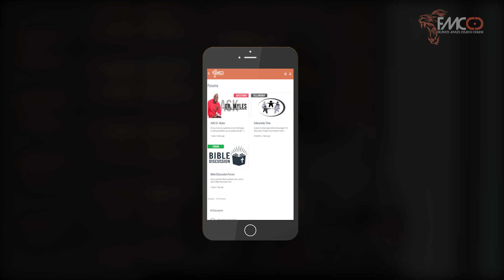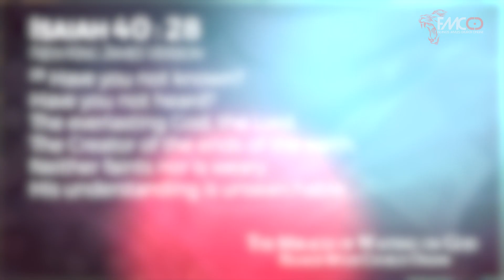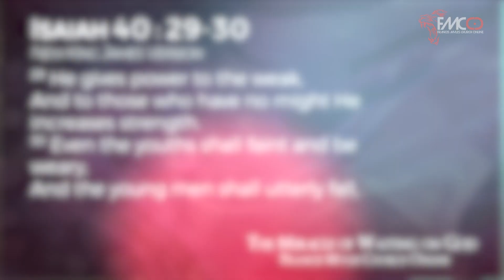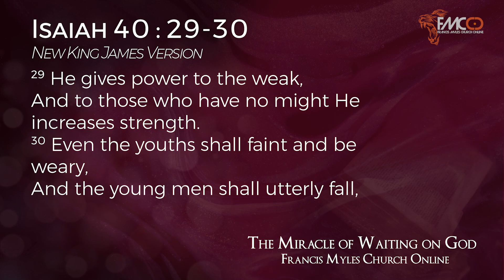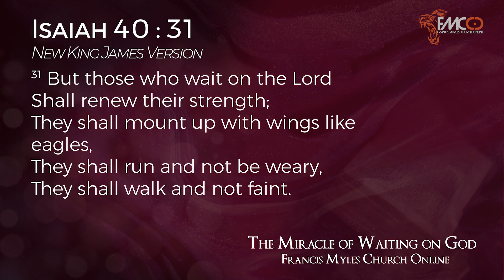The Miracle of Waiting on God | FMCO Sunday Service | Dr. Francis Myles & Pastor Carmela Myles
Francis Myles Church Online
Grow Your Faith, No Matter Where You Are!